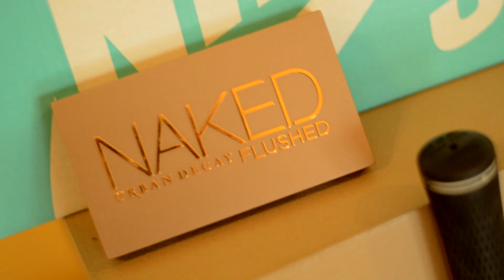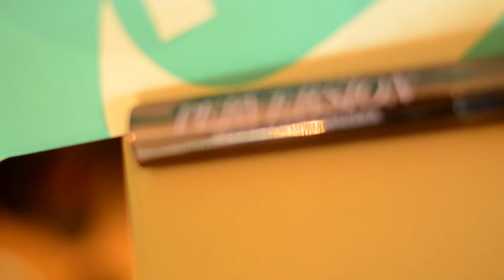LES PRODUITS QUI ME FONT KIFFER! / PLAYLIST DU MOMENT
HD!

Hello, tout le monde voici ma vidéo favoris & Playlist du moment
Un grand merci à Octoly pour les produits qu'ils m'ont envoyé.

Produits mentionnés:

Fond de teint Makeup forever
Fdt Nars sheer glow Macao
Anticerne Nars
Palette Naked flushed
Mascara Perversion

Je filme avec un Nikon D5100
Et édite FCP & Imovie